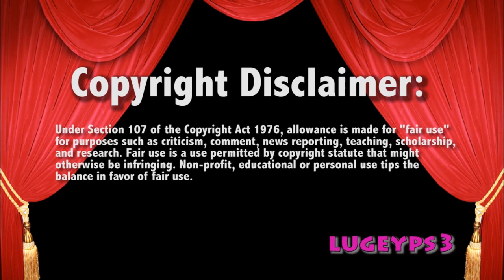WWE Raw 5/1/17 Alexa Bliss Starts off Raw